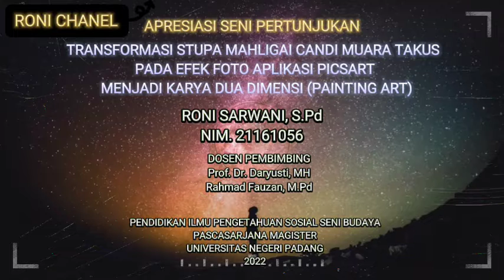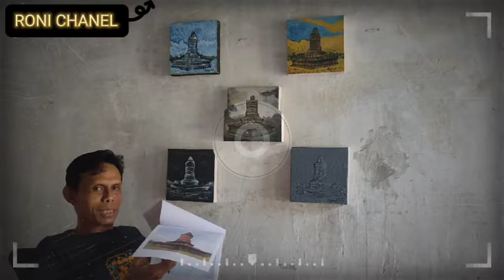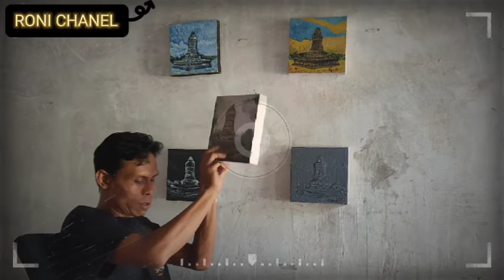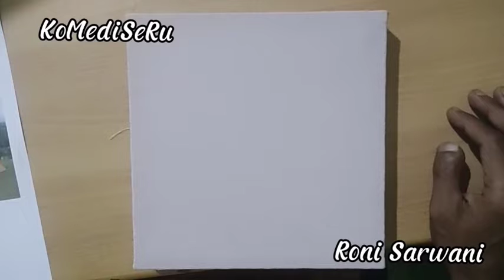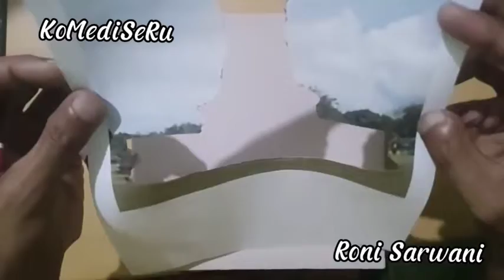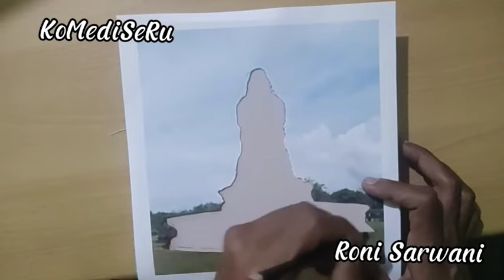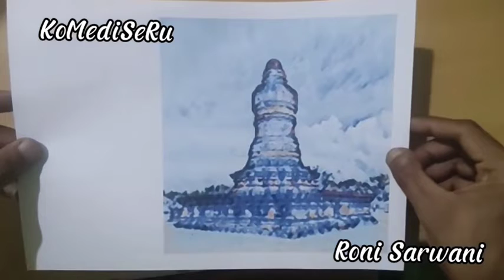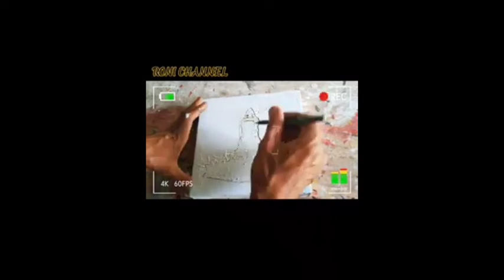APRESIASI SENI PERTUNJUKAN EFEK FOTO APLIKASI PICSART MENJADI LUKISAN